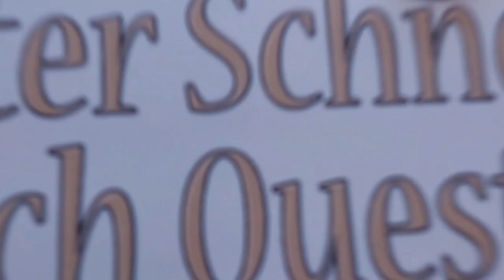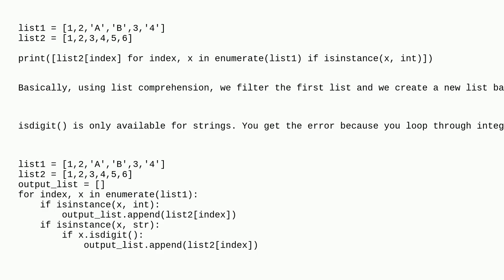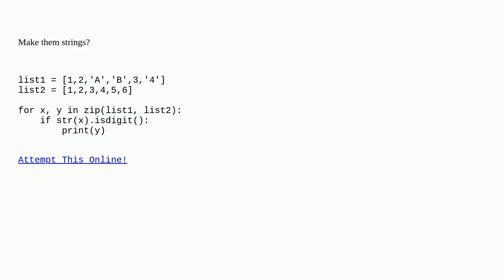How to check if a specific list element is a number?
A special thanks goes out to the community

  python